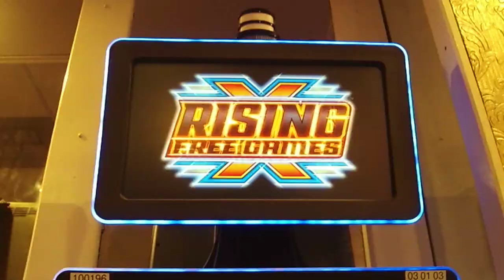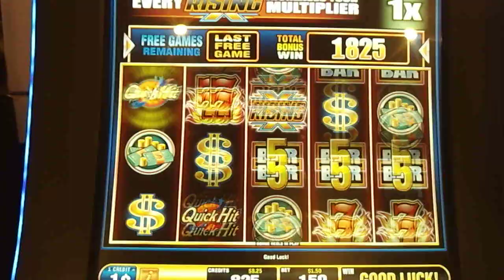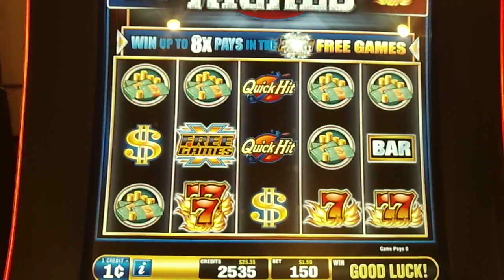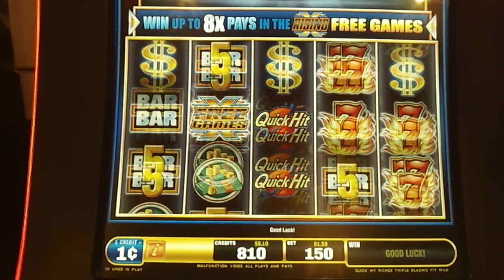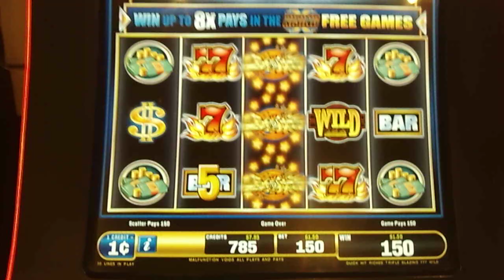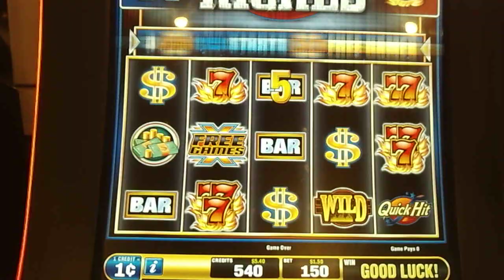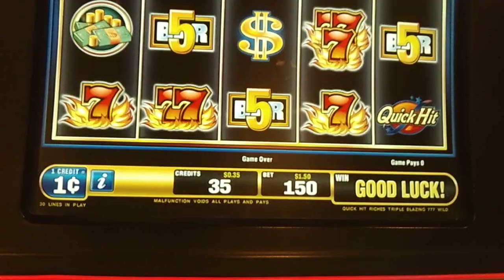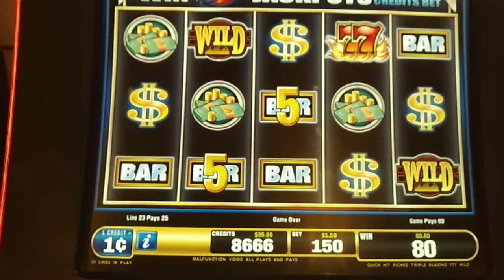QUICK HIT-RISING FREE GAMES! AT THE PIONEER, IN LAUGHLIN, NV.! SUBSCRIBE TO HELP: VegasLoveBug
I was back at the Pioneer Casino in Laughlin, NV. by request!  I put $5.00 in the Quick Hit machine RISING FREE GAMES & cashed out at $80.00 & the casino was magic!  This Quick Hit machine is only $1.50 max bet!  I will put up the next video after Church.